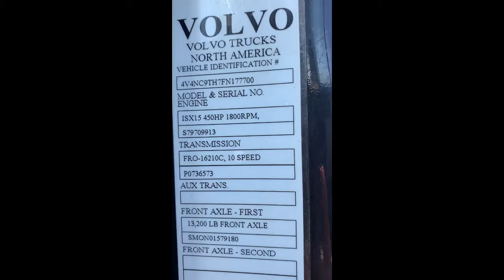2015 VOLVO VNL64T780 For Sale